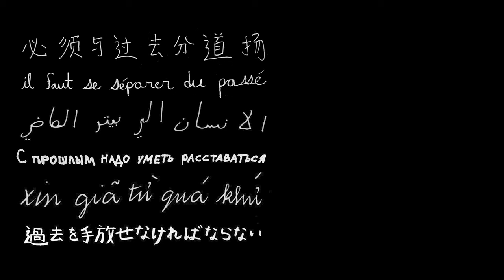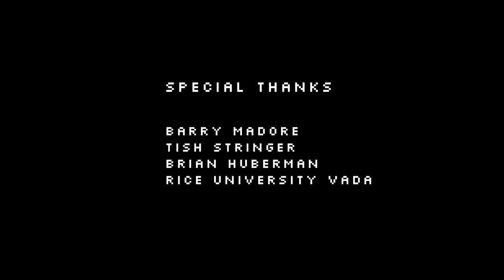"UTOPIA" | Original Short Film | 2020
Here & There. Then & Now. Past & Future. Where is UTOPIA? What is UTOPIA? And who does it belong to?

A two-minute, experimental film piece that explores memory + trauma, language + fear, viruses + future...and of course, building utopia.

Featuring the voices of Bai Li Malakovsky and Gregory Martin
Screenplay by Ling DeBellis
Original Soundtrack by Gregory Martin
Language Submissions by Kelly He, Gregory Martin, Rogelio Castilla, Minjung Kim, Alejandro Bruce, Emilie Davidson, Ivan Gamov, My Tran, Jordan Killinger, Nofar Salman, Siri Vorvick, and Albert Lombardo

Special Thanks to Barry Madore, Tish Stringer, Brian Huberman, and Rice University Visual & Dramatic Arts (VADA)

Premiered April 30, 2020 at the 57th Annual Rice University Student Art Showcase.

LDGM Films | 2020